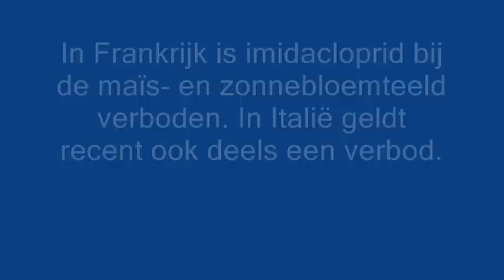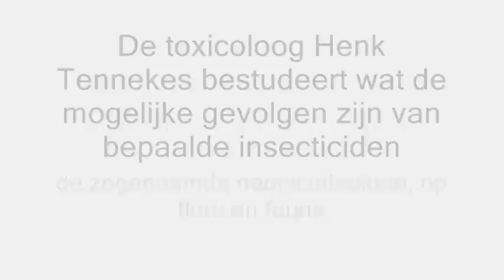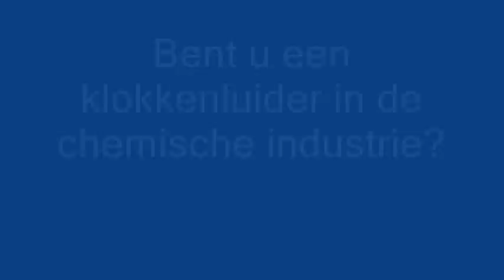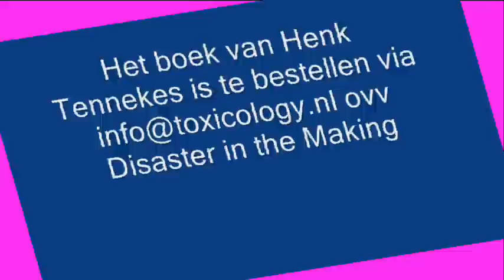De Systemische Insecticides - Een Ramp In Voorbereiding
Dag bijen, dag vlinders, dag vogels?

Dr. Ir. Henk-Tennekes - Systemische-Pesticiden:  "Disaster-In-The-Making"
Bij blootstelling van watermuggen aan imidacloprid over een periode van 28 dagen werd door onderzoekers van het Canadese National Water Research Institute de gemiddelde letale concentratie (LC50) vastgesteld op 910 nanogram per liter. Een vergelijkbare toxiciteit is aangetoond voor honingbijen: het voeden van honingbijen op suikerwater dat 1000 nanogram imidacloprid per liter bevatte leidde na 8 dagen tot sterfte. De concentraties van imidacloprid in het oppervlaktewater van de Randstad liggen regelmatig veel hoger en vormen daarmee een dodelijke bedreiging voor insecten. Er is in de laatste jaren dan ook sprake van verhoogde bijensterfte, maar ook verdere gevolgen worden zichtbaar. Dagvlinders en weidevogels nemen in aantal af, en het aantal soorten broedvogels en dagvlinders dat als bedreigd en kwetsbaar op de Rode Lijst staat, is de afgelopen tien jaar toegenomen. Een causaal verband tussen de dramatische neergang van weidevogels en insectenschaarste door extreme milieuverontreiniging met imidacloprid kan niet worden uitgesloten. Graspieper, Veldleeuwerik en Gele Kwikstaart vertonen sinds 2000 in de laagveengebieden van West-Nederland een dramatische jaarlijkse afname van resp. 32%, 23% en 22%. Als die ontwikkeling zich doorzet zal het overgrote deel van deze vogels binnen enkele jaren uit de laagveengebieden van West-Nederland verdwenen zijn. Dag bijen, dag vlinders, dag vogels?
Henk Tennekes

imidacloprid is waarschijnlijk een veroorzaker van kanker